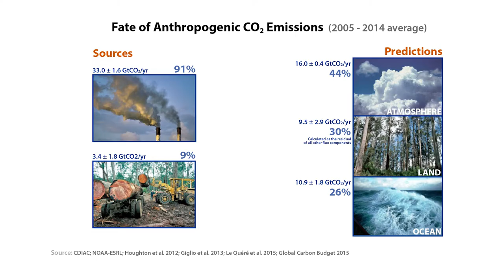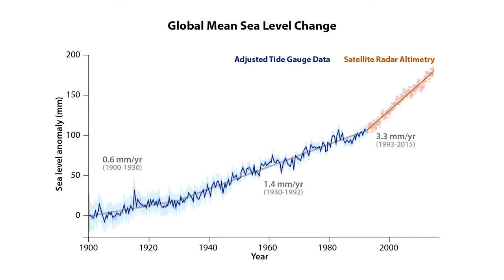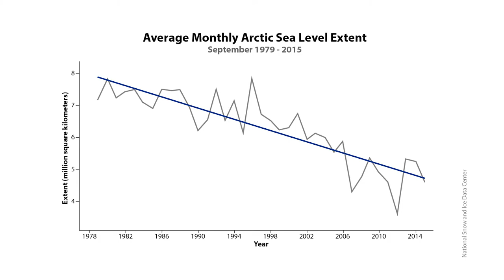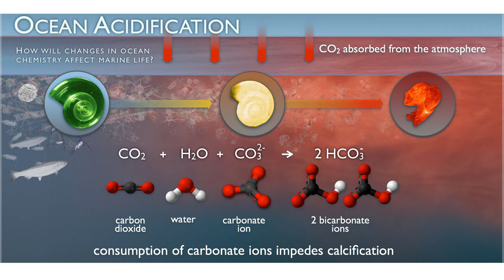OceanMOOC | 1.4 | Human influence on the Ocean